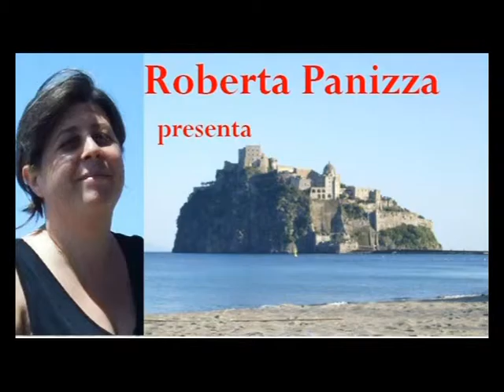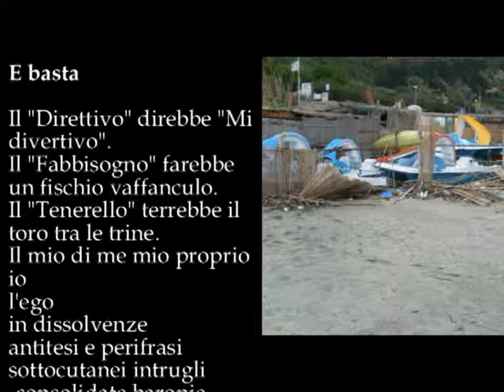E basta - Poesia di Bruno Mancini- musica di Roberto Prandin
E basta - Poesia di Bruno Mancini- musica di Roberto Prandin  Video di carattere artistico, con contenuti d'interesse sociali e con presentazioni di personalità del mondo culturale. Video ufficiali degli eventi, delle informazioni e delle notizie proposti dall'Associazione culturale "Da Ischia L'Arte - DILA" Ischia